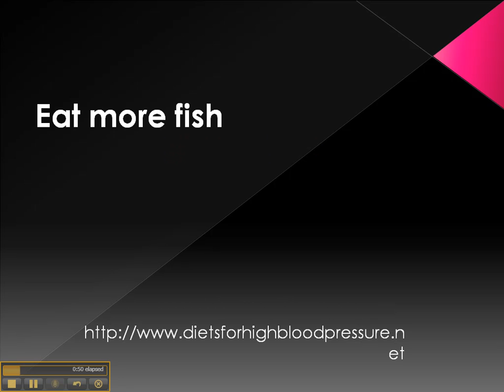Diets for high blood pressure -2-11/29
- Visit this site for more info on High Blood Pressure and diet advice on how to Keep Your Body Healthy.